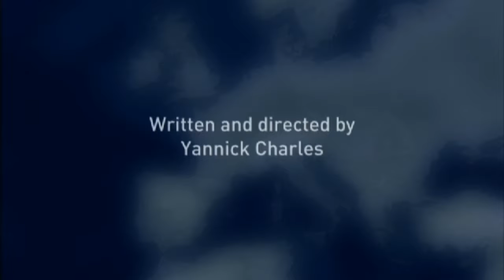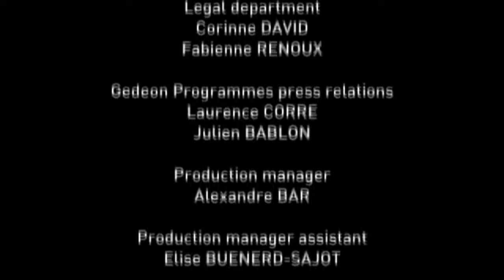De wals van de Dammen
Een blik op de Nederlandse kust door de briljante serie World's coastlines from above - Europe